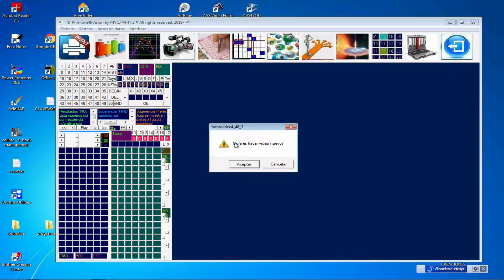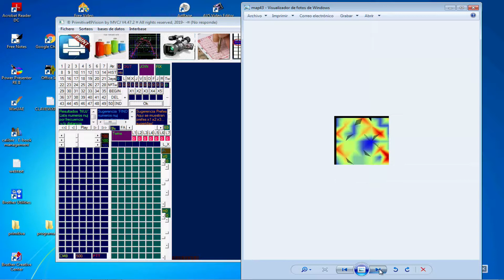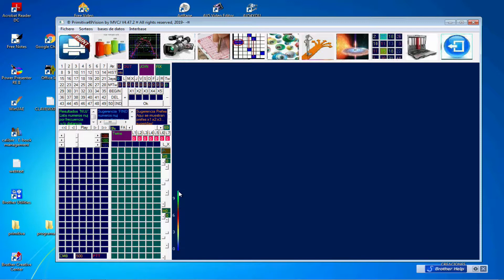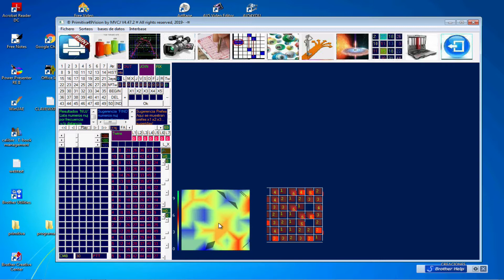Primitiva49Vision Video Slideshow de fluctuación de la suerte (7x7 celdas)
Este video se ha hecho para mostrarlo en la web de Primitiva 49Visión que ya se ha publicado, a través de Google Sites.
Este sitio web está diseñado en principio para que los jugadores de lotería primitiva puedan elegir las combinaciones de lotería Primitiva antes de completar sus boletos y presentarlos a la administración de lotería correspondiente, obteniendo así algunos beneficios que no saben cuando juegan,sin tener en cuenta los resultados de anteriores sorteos. Bonoloto y Euromillones se incluirán sucesivamente en los análisis. Si está interesado en el programa de análisis porque tiene una peña de loteria primitiva o juega solo, acceda a la web